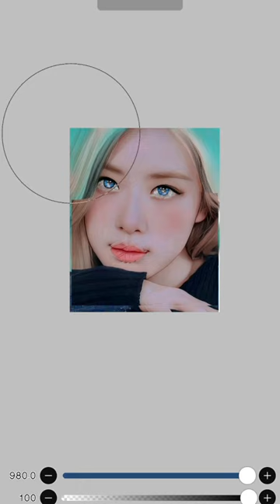black pink rosè edit blackpink rosé blink amorinacreativity edit #